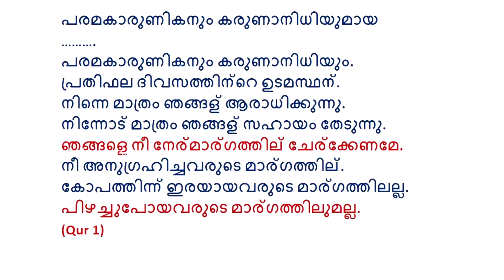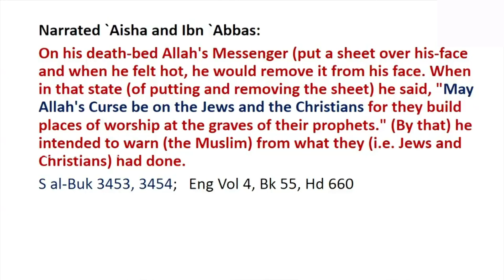ക്രിസ്തു വിരോധം വളർത്തുന്ന ജിഹാദി സ്പോൻസേഡ് സിനിമകൾ